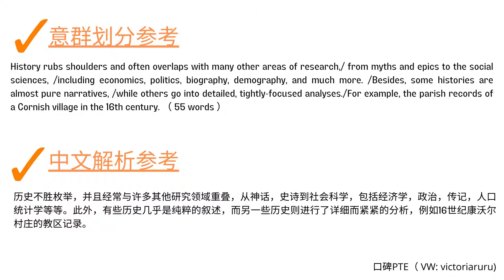PTE英式口音 RA 1007 Y History